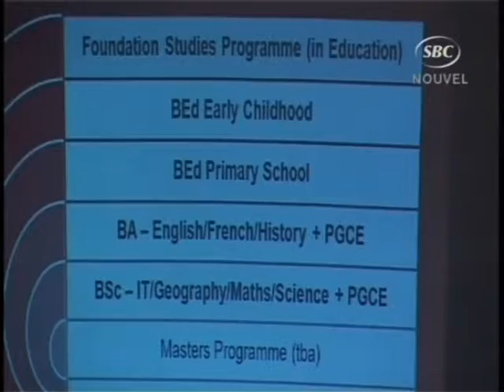SBC Seychelles: Trainee Teachers Briefed on UNISeychelles Courses 06-12-09